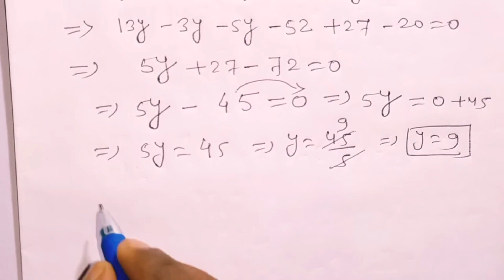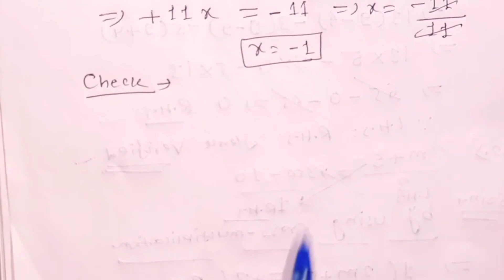7th Maths R.S.Aggarwal Solutions CBSE BOARD|Class-7 Maths R.S.Aggarwal Solutions CBSE BOARD|Ncert 7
7th Maths R.S.Aggarwal Solutions CBSE BOARD|Class-7 Maths R.S.Aggarwal Solutions CBSE BOARD|Ncert 7

Rs aggarwal class 7 Maths Solutions|Rs Aggarwal Class 7 Chapter 2 Solutions|Friendship With Maths

RS Aggarwal Class 7 Solutions Chapter 7

rs aggarwal class 7 chapter 7a

Class-7th Maths Chapter 1 integers

R.D.Sharma Class-7 Maths Solutions

Linear Equations Class-7 Maths R.D.Sharma Solutions CBSE BOARD

Chapter 1 Class-7 Maths R.S.Aggarwal Solutions

Chapter 2 Class-7 Maths R.S.Aggarwal Solutions

Chapter 3 Class-7 Maths R.S.Aggarwal Solutions

Chapter 4 Class-7 Maths R.S.Aggarwal Solutions

Chapter 5 Class-7 Maths R.S.Aggarwal Solutions

Chapter 6 Class-7 Maths R.S.Aggarwal Solutions

Chapter 7 Class-7 Maths R.S.Aggarwal Solutions

Chapter 8 Class-7 Maths R.S.Aggarwal Solutions

Exercise-7A Class-7 Maths R.S.Aggarwal Solutions CBSE BOARD

Exercise-7A Class-7 Maths R.S.Aggarwal Question no.1

Exercise-7A Class-7 Maths R.S.Aggarwal Question no.2

Exercise-7A Class-7 Maths R.S.Aggarwal Question no.3

Exercise-7A Class-7 Maths R.S.Aggarwal Question no.4

Exercise-7A Class-7 Maths R.S.Aggarwal Question no.5

Exercise-7A Class-7 Maths R.S.Aggarwal Question no.6

Exercise-1A Class-7th Maths R.S.Aggarwal Question no.1

Exercise-1A Class-7th Maths R.S.Aggarwal Question no.2

Exercise-1A Class-7th Maths R.S.Aggarwal Question no.3

Exercise-1A Class-7th Maths R.S.Aggarwal Question no.4

Exercise-1A Class-7th Maths R.S.Aggarwal Question no.5

Exercise-2A Class-7th Maths R.S.Aggarwal Question no.1

Exercise-2A Class-7th Maths R.S.Aggarwal Question no.2

Exercise-2A Class-7th Maths R.S.Aggarwal Question no.3

Exercise-2A Class-7th Maths R.S.Aggarwal Question no.4

Exercise-3A Class-7th Maths R.S.Aggarwal Question no.1

Exercise-3A Class-7th Maths R.S.Aggarwal Question no.2

Exercise-3A Class-7th Maths R.S.Aggarwal Question no.3

Exercise-4A Class-7th Maths R.S.Aggarwal Question no.1

Exercise-4A Class-7th Maths R.S.Aggarwal Question no.2

Exercise-4A Class-7th Maths R.S.Aggarwal Question no.3

Exercise-4A Class-7th Maths R.S.Aggarwal

Exercise-5A Class-7th Maths R.S.Aggarwal Question no.1

Exercise-5A Class-7th Maths R.S.Aggarwal Question no.2

Exercise-5A Class-7th Maths R.S.Aggarwal Question no.3

Exercise-6A Class-7th Maths R.S.Aggarwal Question no.1

Exercise-6A Class-7th Maths R.S.Aggarwal Question no.2

Exercise-6A Class-7th Maths R.S.Aggarwal Question no.3

Exercise-7A Class-7th Maths R.S.Aggarwal Question no.8

Exercise-7A Class-7th Maths R.S.Aggarwal Question no.9

Exercise-7A Class-7th Maths R.S.Aggarwal Question no.15

Exercise-7A Class-7th Maths R.S.Aggarwal Question no.16

Class-7th Maths R.S.Aggarwal Solutions CBSE BOARD

Linear Equations in One Variables Class-7th Maths R.S.Aggarwal Solutions CBSE BOARD

R.S.Aggarwal Maths Solutions for Class-7th Maths CBSE BOARD

Linear Equations in One Variables Class-7th Maths CBSE BOARD

Class-7th Maths Ncert Solutions CBSE BOARD

Basic Questions Of Linear Equations in One Variables Class-7th Maths CBSE

Matrix rs Aggarwal

Class-12th Maths Exercise 5A R.S.Aggarwal Solutions CBSE

Exercise- 1A Sets Class-11th Maths R.S.Aggarwal Question no.1

Exercise- 1A Sets Class-11th Maths R.S.Aggarwal Question no .2

Exercise- 1A Sets Class-11th Maths R.S.Aggarwal Question no.3

Exercise- 1A Sets Class-11th Maths R.S.Aggarwal Question no.4

Exercise- 1A Sets Class-11th Maths R.S.Aggarwal Question no.5

Exercise- 1A Sets Class-11th Maths R.S.Aggarwal Question no.6

Exercise-5A Class-11th Maths R.S.Aggarwal Solutions CBSE

Exercise- 5B Question no.1 Class-11th Maths R.S.Aggarwal Solutions

Exercise- 5B Question no.2 Class-11th Maths R.S.Aggarwal Solutions

Exercise- 5A Question no.3 Class-11th Maths R.S.Aggarwal Solutions

Exercise- 5A Question no.4 Class-11th Maths R.S.Aggarwal Solutions

Exercise- 5A Question no.5 Class-11th Maths R.S.Aggarwal Solutions

Exercise- 5A Question no.6 Class-11th Maths R.S.Aggarwal Solution

All types Of Questions Related to Complex Numbers Class-11th Maths CBSE

PYQ Of integration Class-12 Maths CBSE Board

PYQ Of Differentiation Class-12th Maths CBSE Board